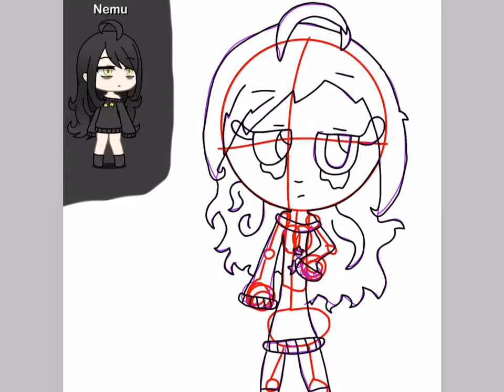Nemu From Gacha life ( Speedpaint )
I'm Going to sleep Guys 🌙 😴 💤